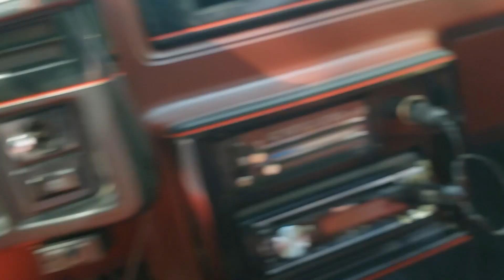Lit Carshow HAPS CRUISIN' IN THE SUNSET CAR SHOW 2020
FULL VIDEO 2020 crusin' in the sunset was a great turnout had a blast and seen alot of nice cars tried to get all the cars that i could and alot of rubber was left behind!

What's up everyone! This is where I like to do fishroom vlog style videos and I also do car videos and just all around having fun at the end of the day!hope you enjoy these videos and thanks for watching!

SS Bisboy